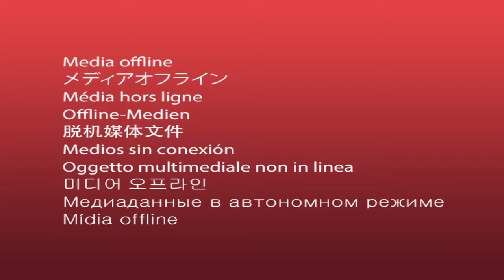2357 Colts Neck Road